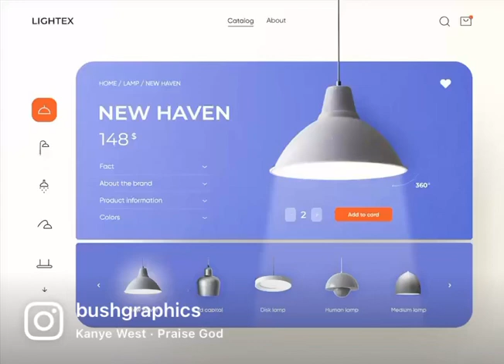when in doubt, add more white space